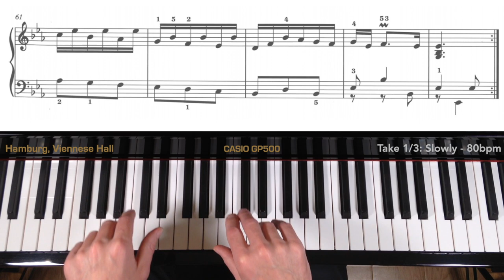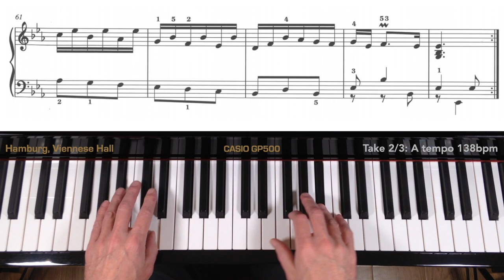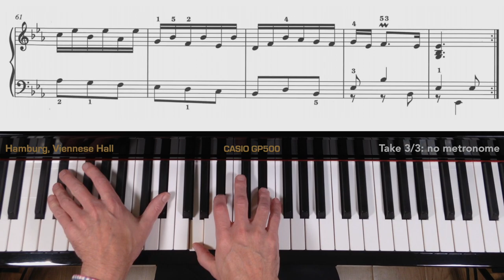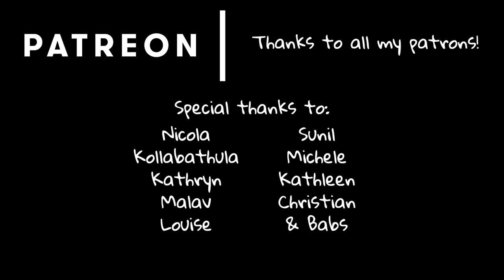ABRSM Grade 5 Piano (2019 & 2020): A3 - LOEILLET Minuetto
Tutorial video on Minuetto by J. B. Loeillet, which is on the ABRSM Grade 5 Piano syllabus (2019 & 2020).
This Minuetto is the 5th movement of Suite no.6 in E-flat (1723).

For PERFORMANCE VIDEOS (ABRSM Gds 1-7, Trinity Initial to Gd 7), TUTORIAL VIDEOS, TEACHING NOTES, BACKING TRACKS & SHEET MUSIC SHOP

or ...

Piano Exam Pieces 2019 & 2020: ABRSM Grade 5

Thanks to all my patrons for supporting this channel.